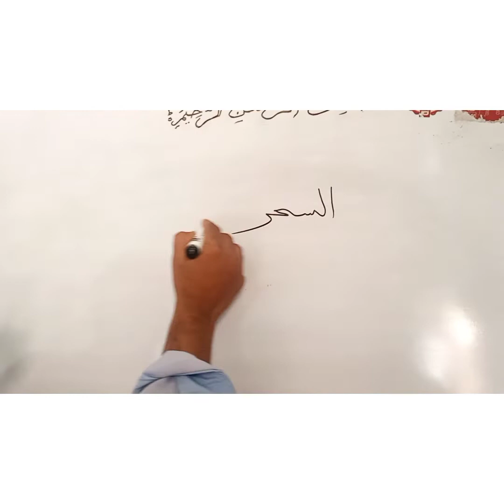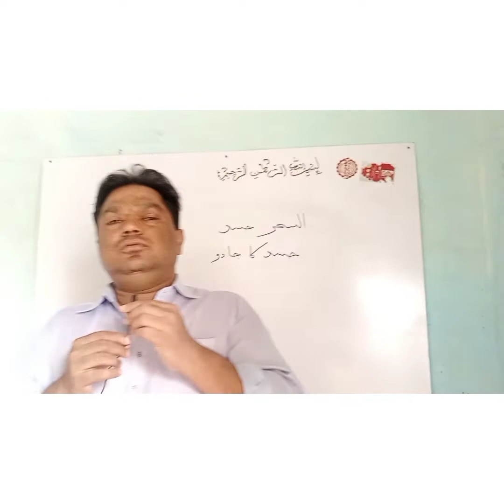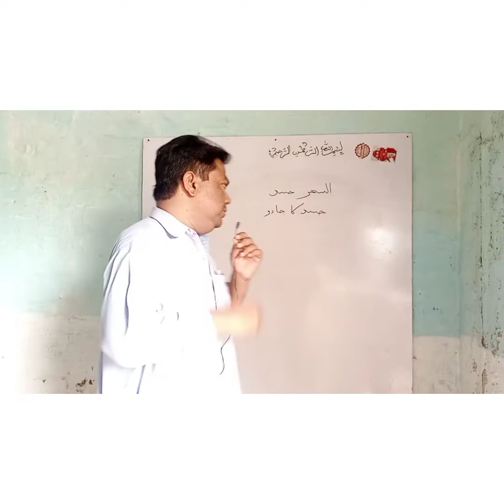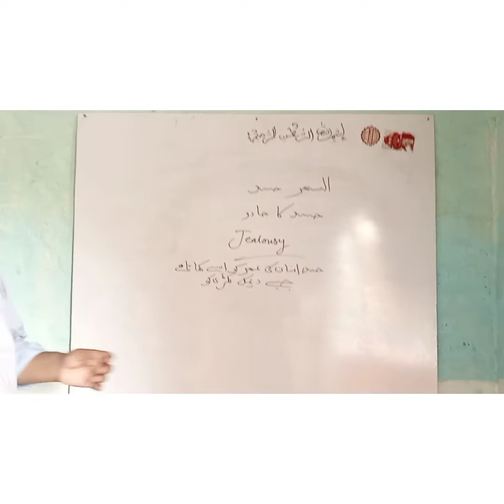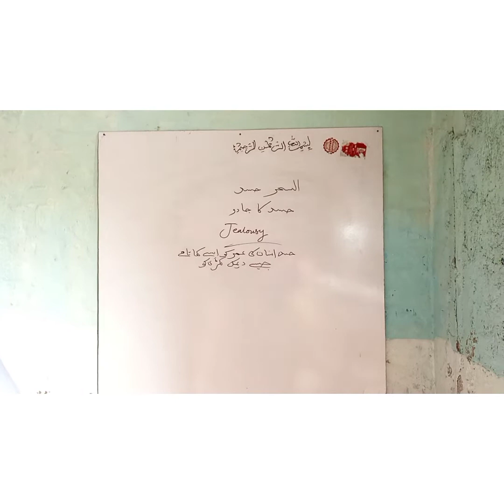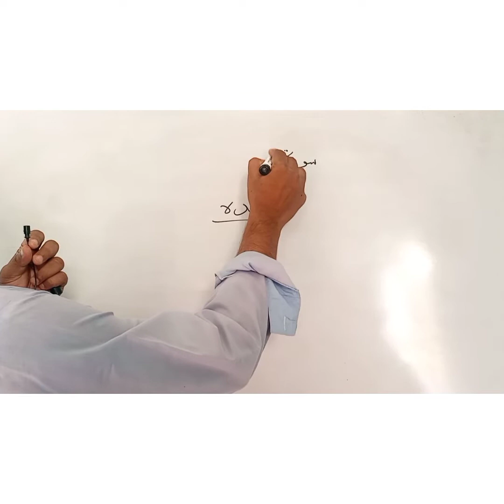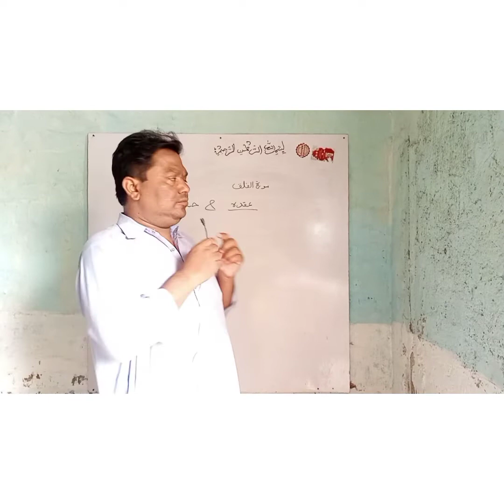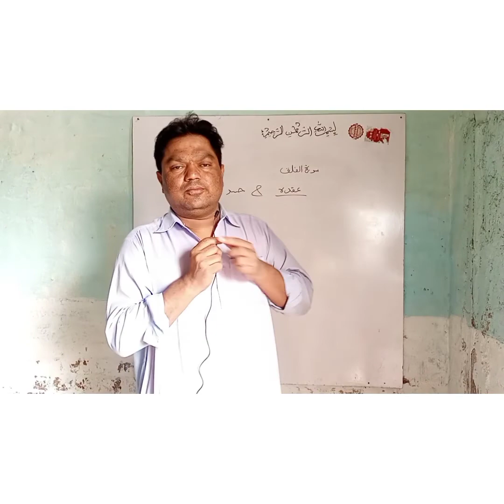Black magic jealiouy السحرة الحسد و العقدة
Black majic of jealiousyالسحر الحسد و العقدة